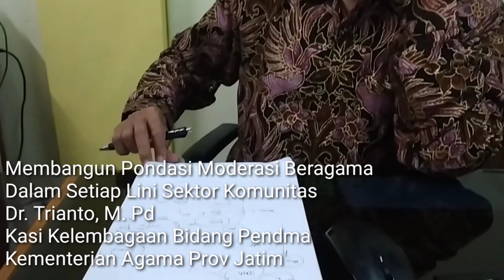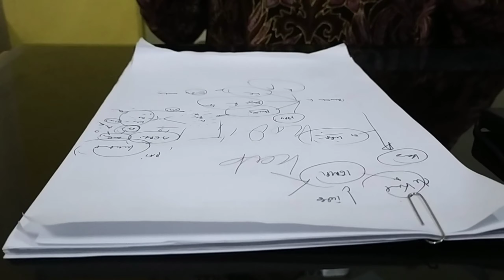Membangun Pondasi Moderasi Beragama Dalam Setiap Lini Sektor Komunitas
wawancara bersama bapak Kasi Kelembagaan Bidang Pendma Kementerian Agama Provinsi Jawa Timur
Dr. Trianto, M. Pd